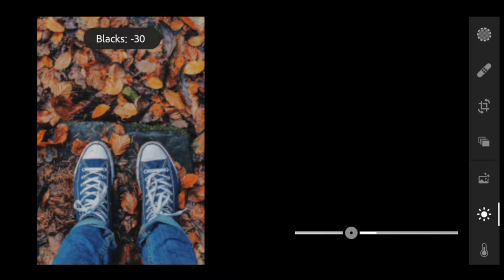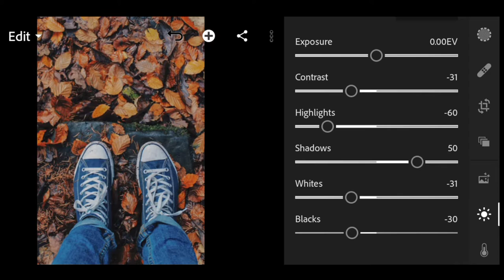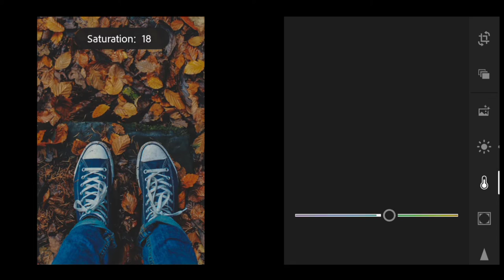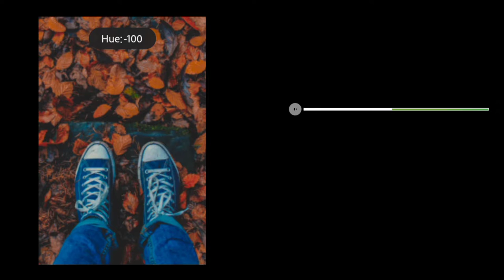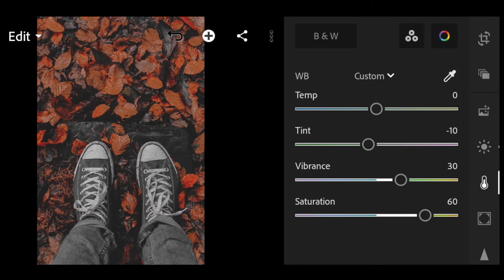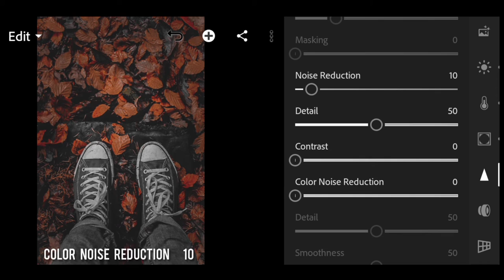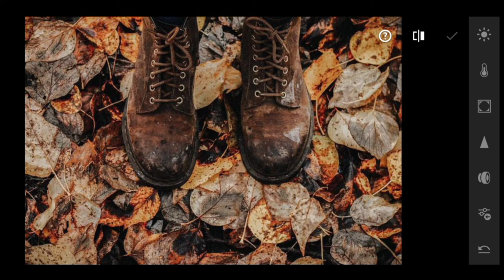Dark orange preset | Lightroom mobile preset | How to edit professional photography | Photo editing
↪️In this video i will show you how to edit any photo ro dark orange filter using lightroom mobile.

↪️if you want me to edit your photo the then follow the given steps-

↪Please follow all the steps done in the video .

Notice↪️

Pictures-